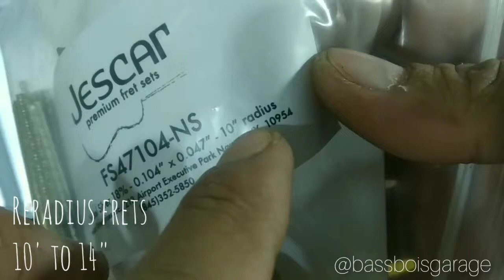ReFret Cort Acoustic Guitar Time Lapse bassboifretworks Ep.118